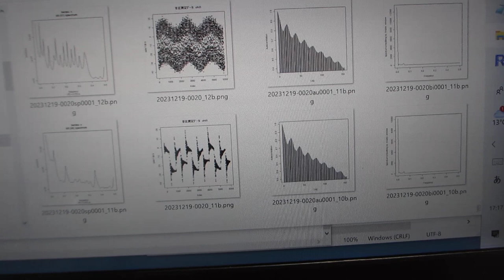超音波の音圧データ解析ーー多変量自己回帰モデルによるフィードバック解析技術ーー（超音波システム研究所）